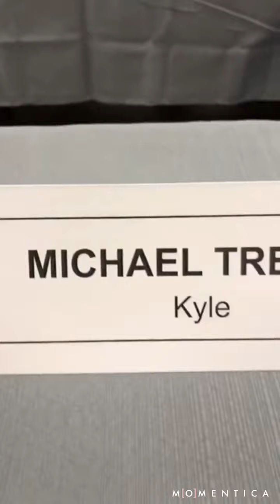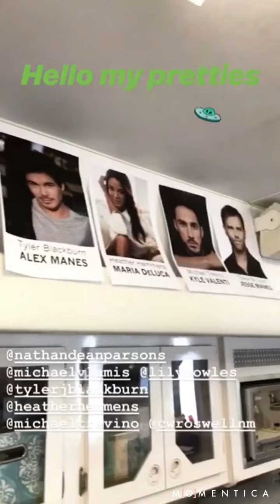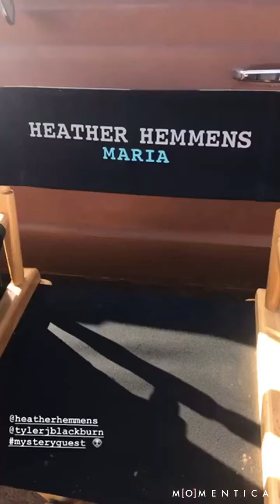Tyler Blackburn On Snapchat - thetblackburn (Part 36)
All snaps of Tyler Blackburn on his own snapchat (thetblackburn), Ashley Benson's (benzo33), Michael Trevino's (michaeltrevino), Julie Plec's (julieplec) Carolyne Neuman's (besonovi), Jeanine Mason (itsjeaniemason) and on Michael Vlamis's (michaelvlamis)